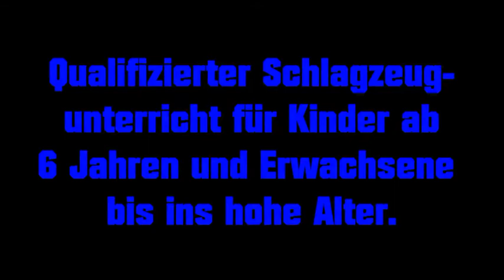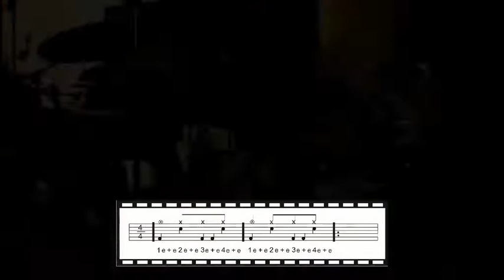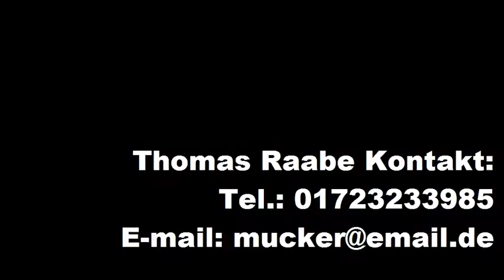Schlagzeugunterricht Grooves Thomas Raabe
In diesem Video sieht man 13-15 jährige Schüler/innen, die seit 1 Jahr Schlagzeugunterricht nehmen. Sie spielen zu viert synchron. Aufgenommen wurde es in den Skyline Studios in Hamburg Rothenbugsort.
Ich erteile qualifizierten Unterricht für Anfänger und Fortgeschrittene. Privat unterrichte ich in den Skylinen Studios, als Dozent arbeite ich an der neuen Musikschule in Buxtehude und der Trommelkunst in Neu Wulmstorf. 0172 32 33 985.